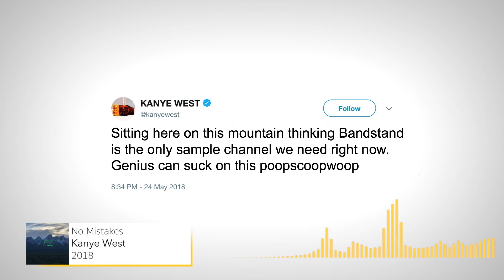Every Sample From Kanye West's ye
Kanye West is back with his latest album, ye. And as always, Bandstand is here to breakdown the samples for you. Links to everything are in the description. Enjoy the video

Tracklisting & Producers

1. I Thought About Killing You
2. Yikes
3. All Mine
4. Wouldn’t Leave
5. No Mistakes
6. Ghost Town
7. Violent Crimes

1. Kanye West
2. Kanye West
3. Kanye West
4. Kanye West
5. Kanye West
6. Kanye West
7. Kanye West

Family Friendly PG Educational

Hot Hip Hop Rap Samples Kanye West ye Every Hot Sample Breakdown

Hot Hip Hop Rap Samples